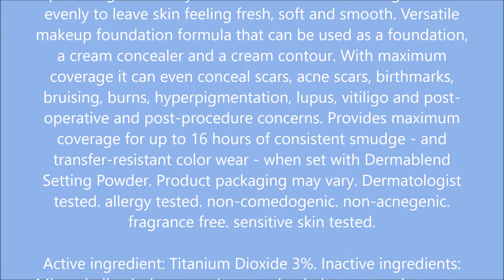Dermablend Cover Creme Full Coverage Foundation Makeup 1 Oz.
Dermablend Cover Creme Full Coverage Foundation Makeup
with SPF 30 for All-Day Hydration, 21 Shades, 1 Oz.